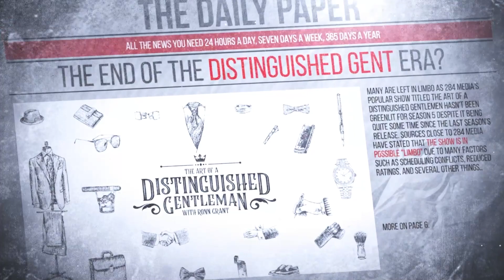284 News Tuesday January 23rd 2024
-MAJOR DRUG AND FIREARM BUST ON VG
-90% INCREASE IN TOURIST ARRIVALS IN 2023
-UNITE BVI TO REBUILD ASPS AND RENOVATE WWPS
-NEW HIGHER EDUCATION LICENSING BOARD APPOINTED
-VISAR WELCOMES TWO NEWLY CERTIFIED CREW MEMBERS
-LION CLUBS REMEMBER LIONS CARVIN AND GRACE
-BVI'S FIRST POOMSAE WINNERS ANNOUNCED